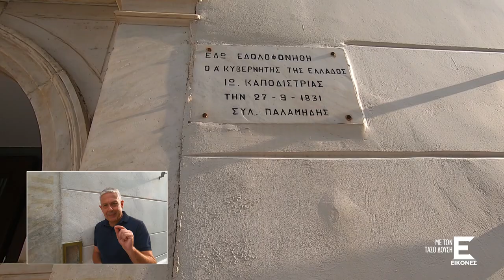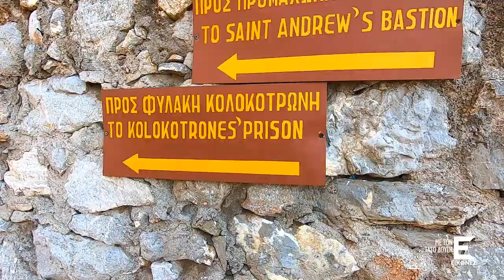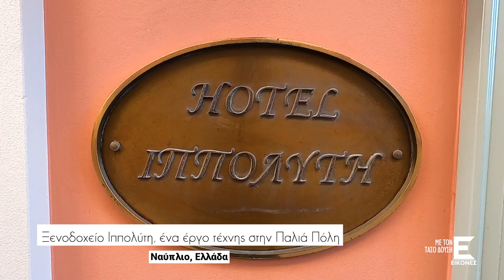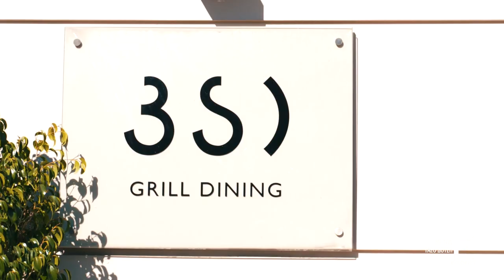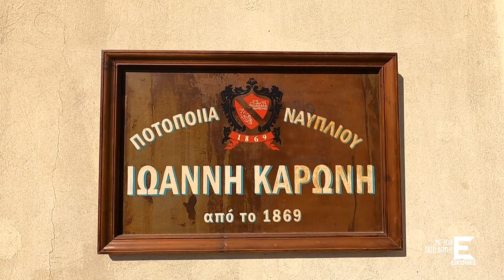Οι ΕΙΚΟΝΕΣ με τον Τάσο Δούση ταξιδεύουν στο Ναύπλιο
Επόμενος σταθμός του Τάσου Δούση και των ΕΙΚΟΝΩΝ το μοναδικό Ναύπλιο, η «Νάπολη της Ανατολής»!

Ανακαλύπτουν την πλούσια ιστορία της πόλης ξεκινώντας από την Πλατεία Συντάγματος, συνεχίζουν στην Πλατεία Τριών Ναυάρχων και καταλήγουν στο Παλαμήδι και στο Μπούρτζι.

Ο Τάσος Δούσης και η ομάδα του εξερευνούν και τη σύγχρονη ζωή της πόλης. Μας προτείνουν ό,τι καλύτερο για διαμονή, φαγητό, νυχτερινή διασκέδαση.

Για το τέλος μας μεταφέρουν σε μία παραδοσιακή ποτοποιία για να μάθουμε τα μυστικά του ούζου!

Ακολουθείστε τον Τάσο Δούση στο Instagram!

Ακολουθείστε τον Τάσο Δούση στο Facebook!

Επισκευθείτε την ιστοσελίδα μας για περισσότερα ταξιδιωτικά θέματα, οδηγούς και προορισμούς.